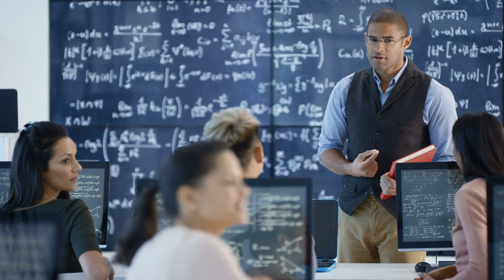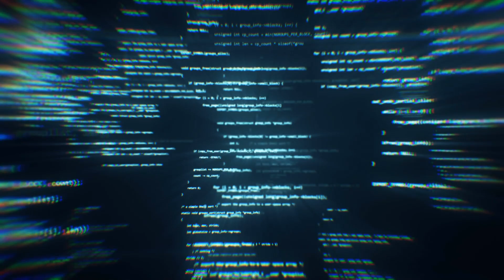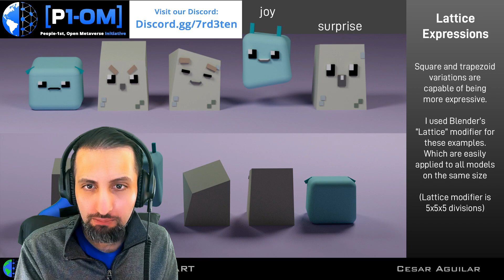Game design degrees not worth it?!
If you're wondering what education is required to be a game designer or if game design degrees are actually worth it, this video is for you. Oftentimes people recommend a computer science degree but is that really the best way the end up in game design? Is game design a good major? Or game design degrees worth it? Can you become a game designer without a degree? How about getting a degree online? this video will teach you how to get a game design job as someone who only knows unity3d. It will also help you assess is game design schools are worth it and if game design itself is hard.

Should you get a game design degree?
It can be helpful, but is a bit expensive. There are different types of degrees, you have to find one that fits. Having a degree can get you a foot in the door to get a game design job, but it’s not enough in itself.

You need to understand what you are going to be taught. Game design degrees can be very different.

Game design is a very niche thing, it’s easier to get into game development as something different than designer, then you can become designer later.

Which animation program?

Blender? 3ds Max? Maya? Modo? Houdini?

Analysis, and commentary should be attributed to [P1-OM] unless otherwise stated.

“Autodesk, the Autodesk logo,
123D®
3ds Max®
ADSK®
Alias®
ATC®
AutoCAD LT®
AutoCAD®
Autodesk®
Autodesk 123D®
Autodesk Alias™
Autodesk Forge™
Autodesk Fusion™
Autodesk Homestyler®
Autodesk Inventor®
AutoSnap™
BIM 360™
Buzzsaw®
CADmep™
CAMduct™
Civil 3D®
Configurator 360™
Dancing Baby, The (image)™
DWF™
DWG™
DWG Extreme™
DWG TrueConvert™
DWG TrueView™
DWGX™
DXF™
Eagle™
Ember™
ESTmep™
FBX®
Flame®
FormIt® 360
Fusion 360™
Fusion Lifecycle™
Glue®
Green Building Studio®
Homestyler®
InfraWorks®
Instructables®
Inventor®
Inventor HSM™
Inventor LT™
Maya®
Maya LT™
Moldflow®
MotionBuilder®
Mudbox®
Navisworks®
Netfabb®
Opticore®
P9™
Pier 9™
Publisher 360™
RasterDWG®
RealDWG®
ReCap™
ReCap 360™
Remake™
Remote™
Revit LT™
Revit®
Scaleform®
Shotgun™
Showcase®
Showcase 360™
SketchBook®
Softimage®
Tinkercad™
Tinkerplay™
TrustedDWG™
VRED™
All other brand names, product names, or trademarks belong to their respective holders. Autodesk reserves the right to alter product and services offerings, and specifications and pricing at any time without notice, and is not responsible for typographical or graphical errors that may appear in this document.